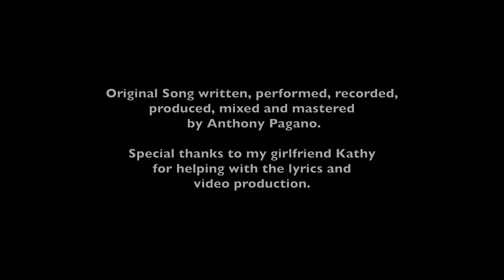Ain't no Good in L. A.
You can buy my new song Ain't no Good in L. A. on itunes or Amazon!!